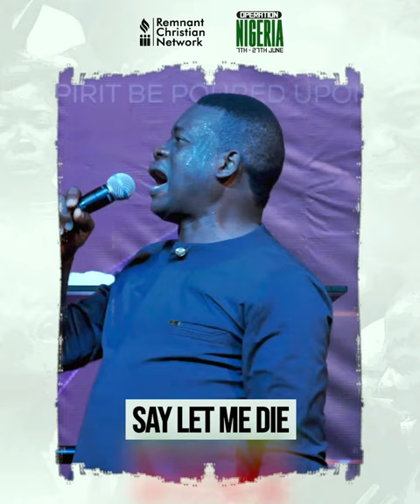APOSTLE AROME OSAYI - LET ME DIE AT THE ALTAR OF PRAYER THAT OTHERS MAY SURVIVE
The survival, thriving, deliverance and  breaking forth of many in destiny is linked to your deference to the altar of prayer.

Many potentials, abilities and skills will be subjugated by darkness if we don't engage and explore the corridor of priesthood. Prayer is a powerful kingdom tool.